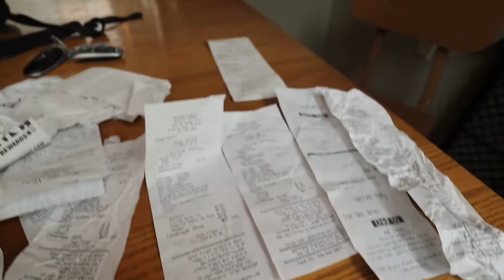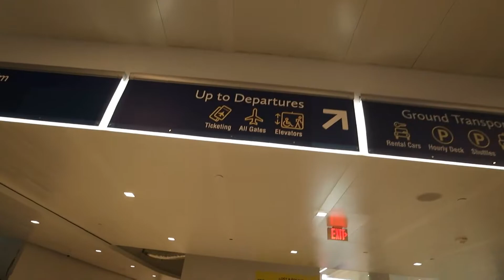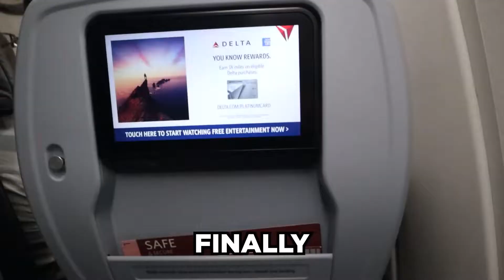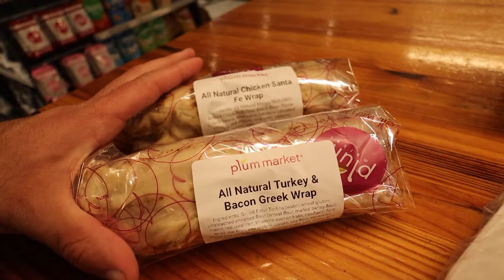I HAVEN'T BEEN HOME IN OVER A MONTH...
hey guys! in today's video - i finally get to go home :') i hadnt been home in over a month up until this point. during this week where I went to North Carolina, I had been in 3 states in 1 day and 4 states in 2 days - all within this same week. it was very tiring and was a lot to handle but we got through it by the Grace of God! thank you for watching - please drop a like :) subscribe to the channel and share the video with a friend as well :) God Bless :D